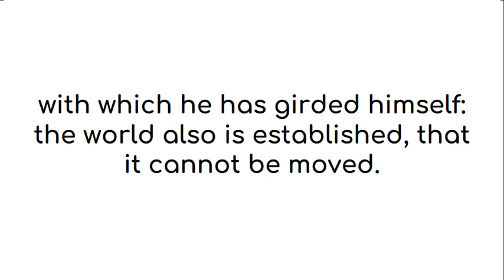Psalm 93 American King James Version (UK English)